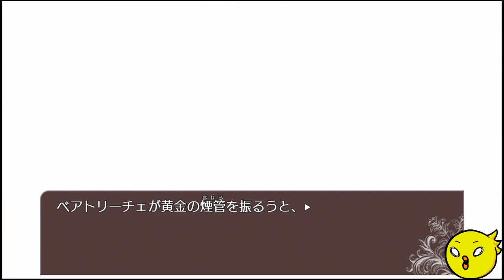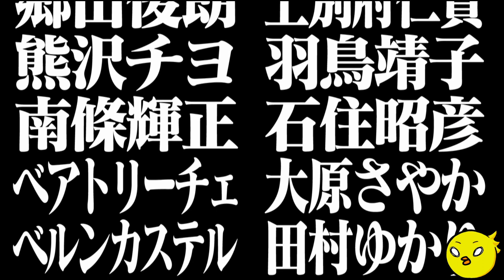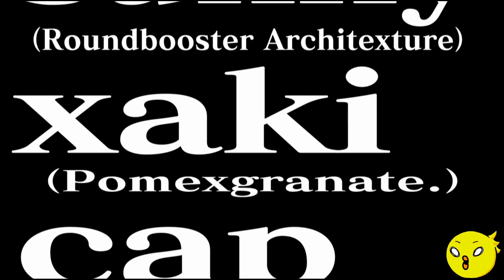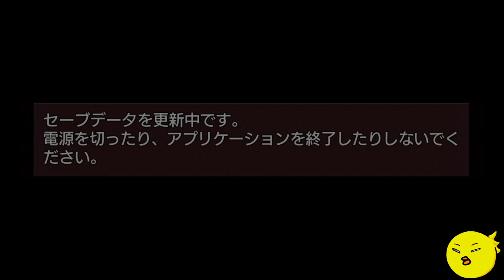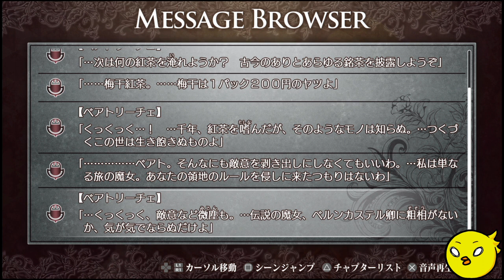【うみねこのなく頃に 咲～猫箱と夢想の交響曲～】そして誰もいなくなるんだよなぁ…#40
BGM/SE
騒音のない世界　様